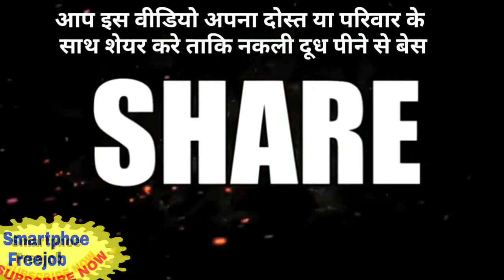नकली दूध से सावधान / Counterfeit milk found in the market / Harmful milk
YouTube.com/smartphonefreejob

In this video you'll see someone mixing chemical to make milk but you know very that chemical means poison for the health. So watch video and don't forget share video to your fans and family. Never counterfeit just safe life.